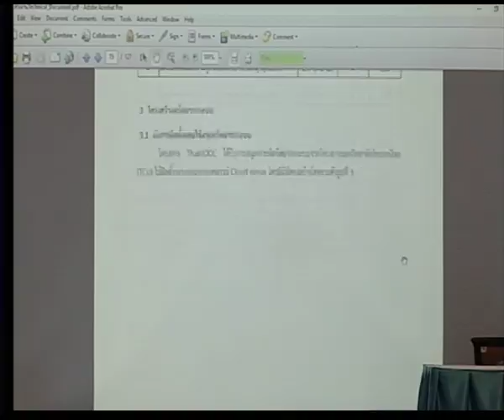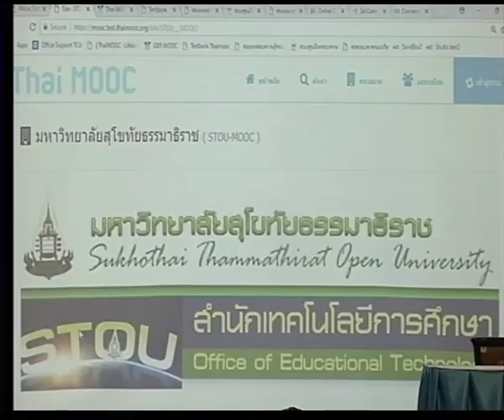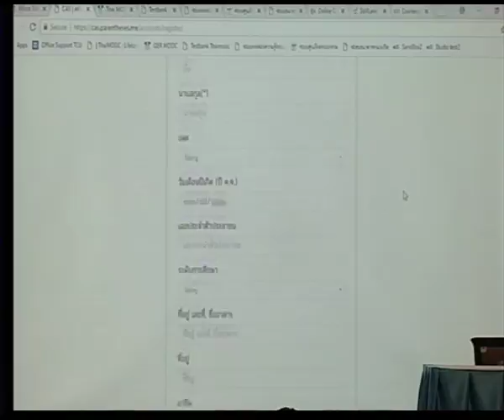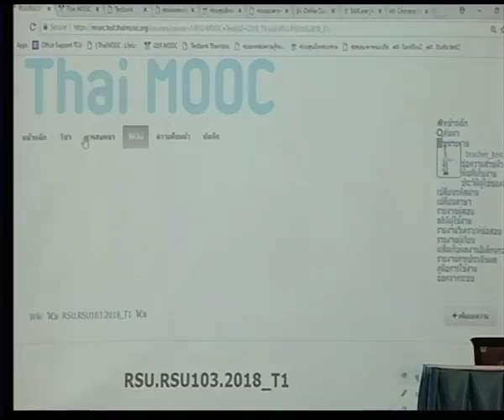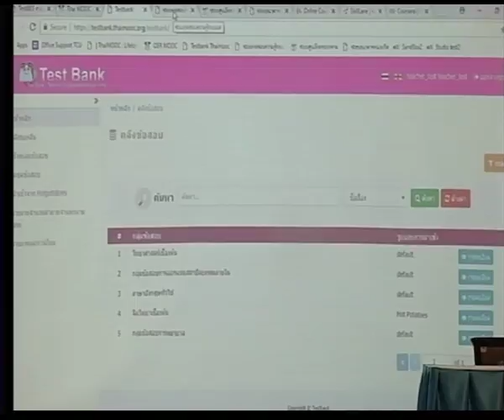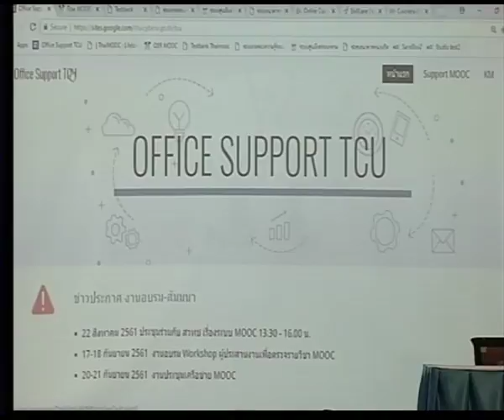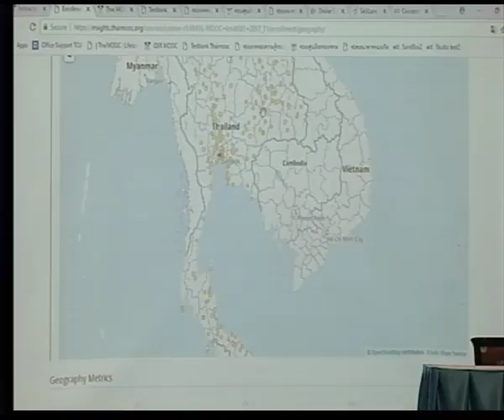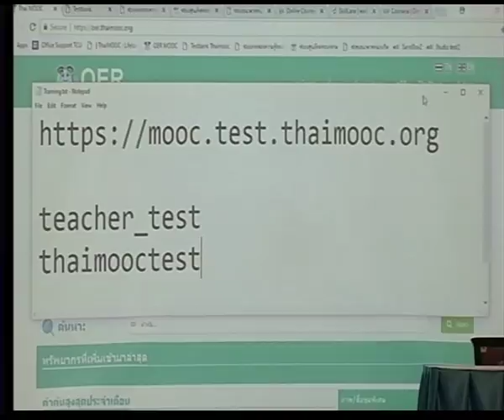แนะนำหน้าเว็บไซต์ Thai MOOC ระบบใหม่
การประชุมเชิงปฏิบัติกำรกระบวนการตรวจและเทคนิคด้านการตรวจสื่อ ในบทเรียน Thai MOOC
ระหว่างวันที่ 17-18 กันยำยน 2561 ณ โรงแรมวินเซอร์ สวีทส์ สุขุมวิท 20 กรุงเทพมหานคร

บรรยาย เรื่อง “แนะนำหน้ำเว็บไซต์ Thai MOOC ระบบใหม่” โดย นายบัณฑิต พฤฒเศรณี